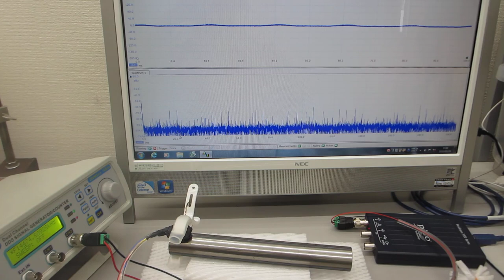対象物の表面を伝搬する表面弾性波をコントロールする超音波実験（超音波システム研究所）